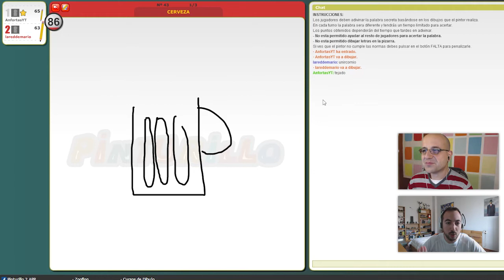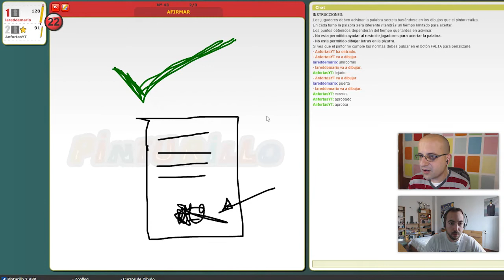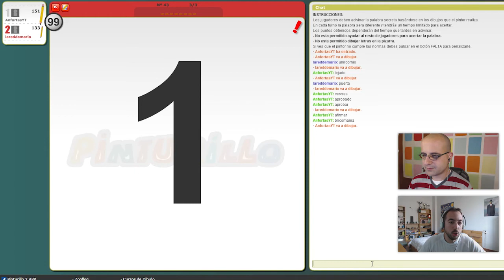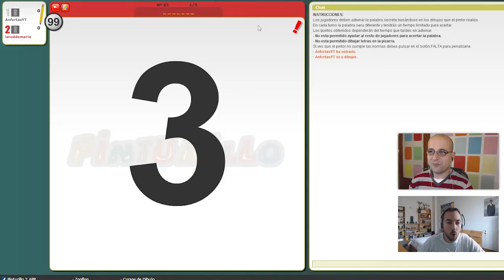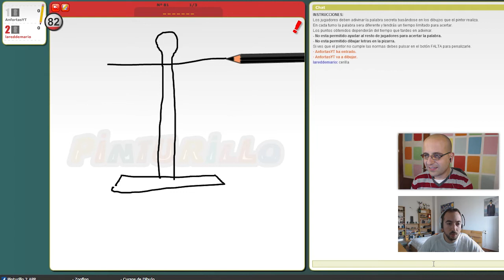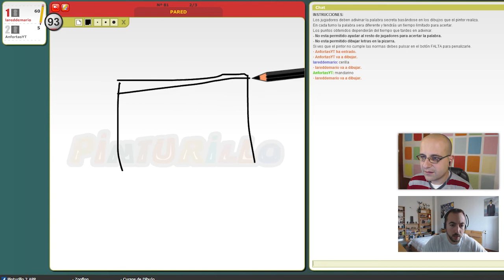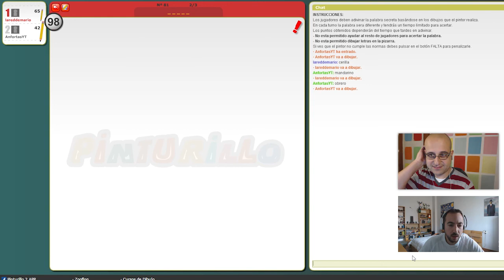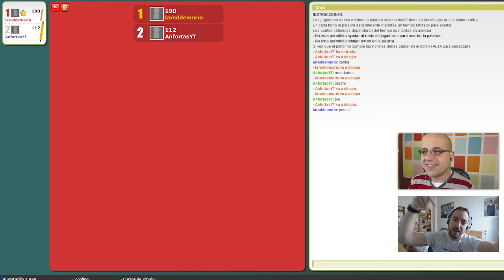Batallas Pinturiles con AnfortasYT - Pinturillo Gameplay - (Primera parte) - La red de Mario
AnfortasYT y yo jugamos a Pinturillo: un maravilloso juego online tipo Pictionary. Más que jugar, batallamos por la victoria, de ahí el nombre de batallas pinturiles.

¿Quién saldrá victorioso? ¿Quién lo hará mejor? Atentos al vídeo.

MÁS DE MÍ EN YOUTUBE